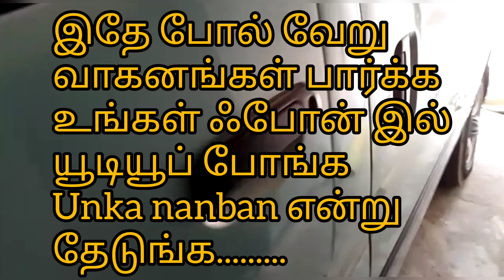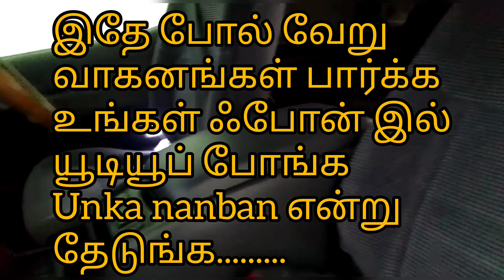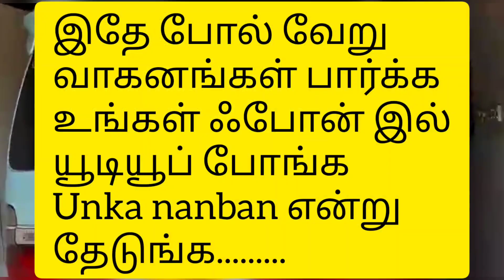ஹயஸ் வான் விற்பனைக்கு PA | Jaffna | troll | unka nanban